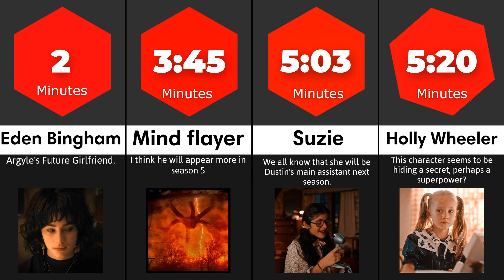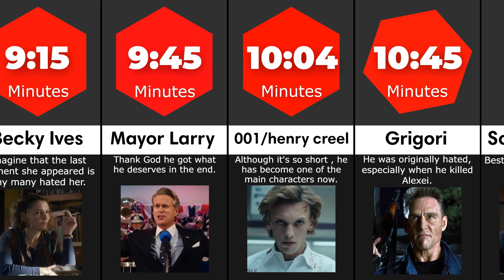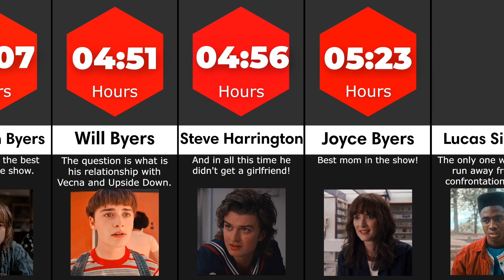Comparison: Screen Time of Stranger Things Characters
These are Screen Time of Stranger Things Characters

You may have watched all 4 seasons of Stranger Things on Netflix, but do you know how long each character appears in the series, how long does eleven or Nancy appear, what about Mike or Will, so we will present to you all the Screen Time of Stranger Things Characters in order, Let's watch!

Characters: Joyce Byers, Jim Hopper, Mike Wheeler, Eleven/Jane Hopper, Dustin Henderson, Lucas Sinclair, Nancy Wheeler, Jonathan Byers, Karen Wheeler,  Will Byers, Max Mayfield, Steve Harrington, Billy Hargrove, Robin Buckley, Erica Sinclair, Murray Bauman, Argyle, Eddie Munson, Vecna/One/Henry Creel,  Sam Owens, Martin Brenner